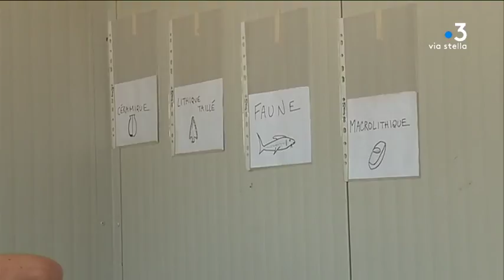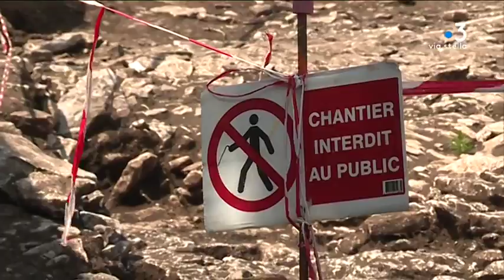Bonifacio - Des vestiges du Néolithique mis au jour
Pendant 3 mois des archéologues de l'INRAP, l'Institut national de la recherche en archéologie préventive, ont fouillé le site de Parmentile sur la région de Bonifacio. Ils y ont découvert des vestiges du Néolithique et de l'âge du Bronze.

Intervenants - Pascal Tramoni, archéologue, responsable scientifique pour la préhistoire; Jean-Jacques Grizeaud, responsable adjoint de la fouille

Equipe - Caroline Ferrer, Thierry Guespin